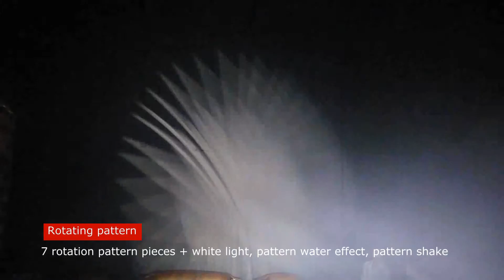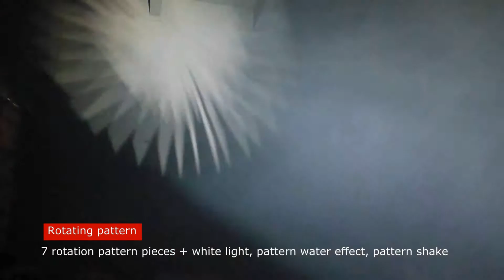LED SP400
Lighting show from Unibond Lighting